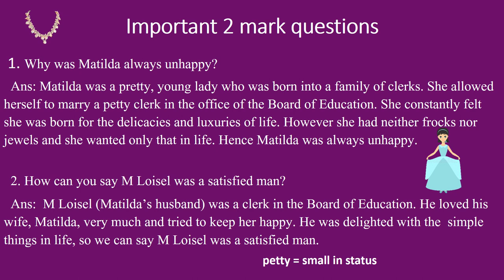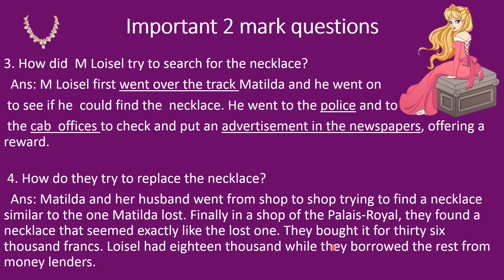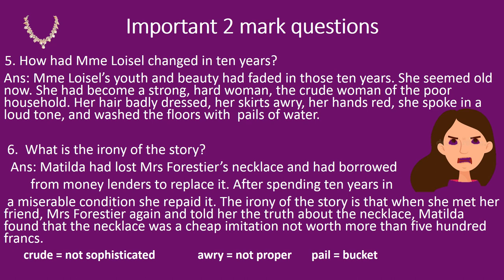THE NECKLACE questions answers/ THE NECKLACE important questions and answers Class 10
THE NECKLACE questions answers
 THE NECKLACE important questions and answers Class 10

In this video we will discuss the important 2 mark questions with answers that will be useful for the Board Exams

link to lessons of Class 10 literature